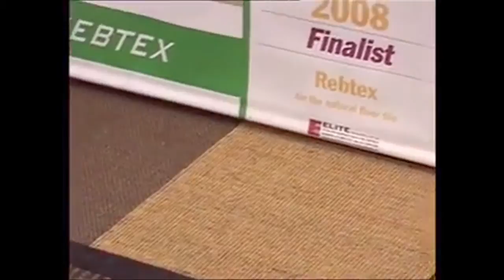Rebtex YouTube sharing